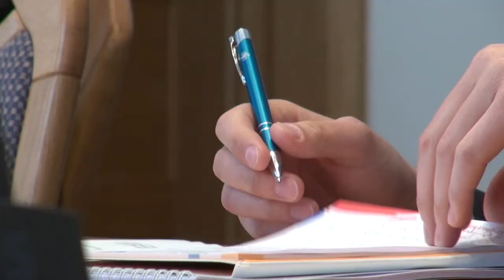Od niezapłaconego mandatu do poczucia bezkarności [Panel ekspertów w NIK]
NIK sprawdziła, czy państwo potrafi skutecznie egzekwować mandaty i kary administracyjne. Wstępne wyniki kontroli są niepokojące. Wspólnie z audytorami pochylili się nad nimi eksperci z Ministerstwa Finansów, Urzędów Skarbowych oraz organizacji pozarządowych.